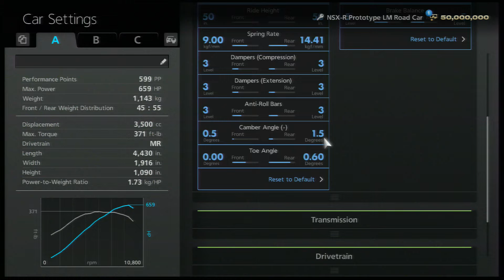Gran Turismo 6 – A Spec Seasonal Event – Rear Wheel Drive Non Race Car and Tuner Car Super Lap Apr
Gran Turismo 6 – A-Spec Seasonal Event – Rear-Wheel-Drive Non-Race Car and Tuner Car Super Lap - Apricot Hill Raceway – Honda NSX-R Prototype LM Road Car

Beautiful Lover – Powerful T.
Lady Samurai – Mega NRG Man